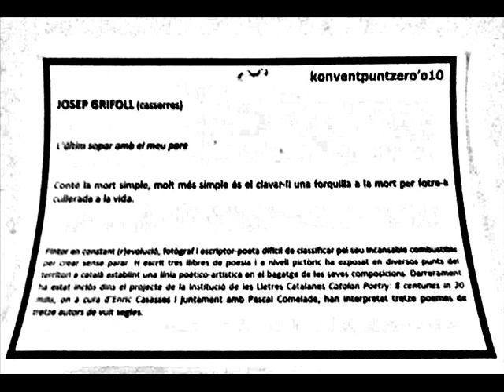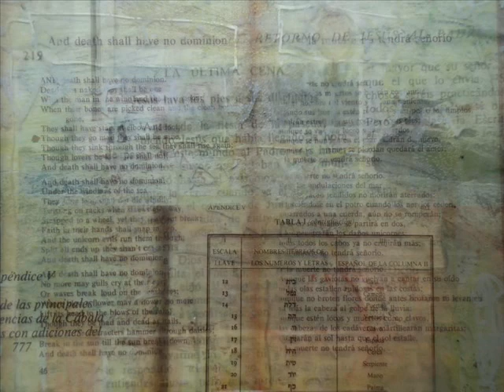ART KONVENT 2010 GRIFOLL ritual.wmv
ritual